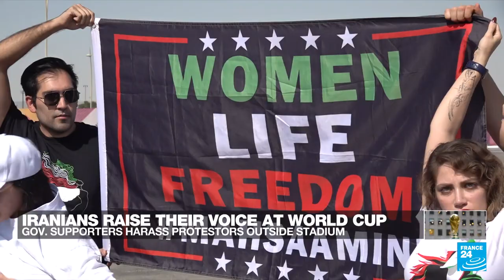Iranians raise their voice at World Cup • FRANCE 24 English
Confrontations between pro-Iran government fans and protesters broke out at the country's second World Cup match in Qatar on Friday.